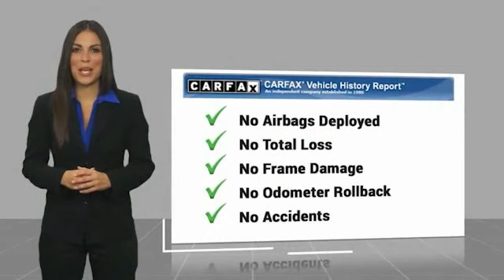2020 Toyota Prius Crossville, McMinnville,Nashville,Murfreesboro, Cookeville, TN Live 9016660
2020 Toyota Prius L

Cumberland Toyota
1540 Interstate Dr

Not all customers qualify for all rebates.  Price includes: $750 - TMS Customer Cash. Exp. 06/01/2020